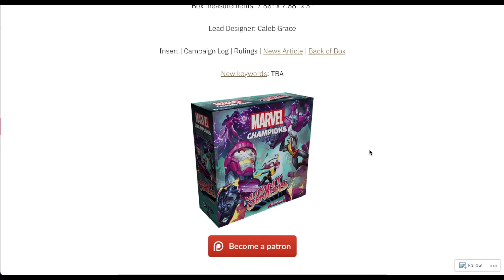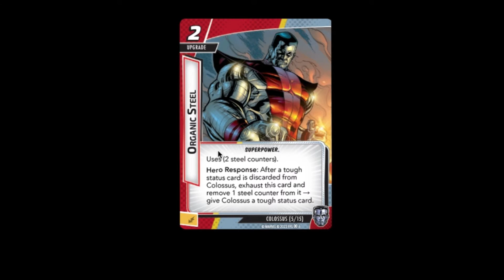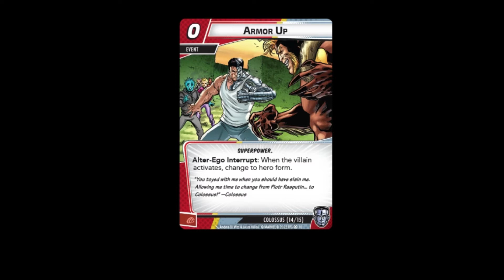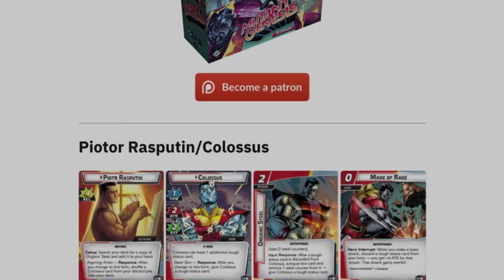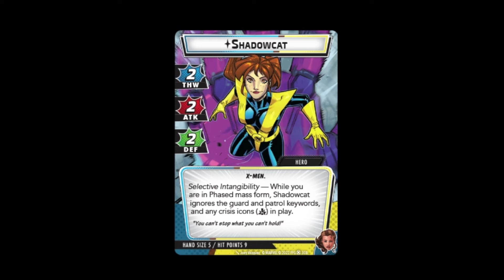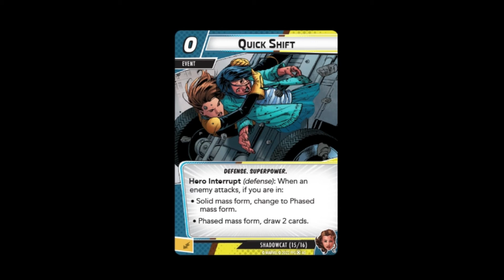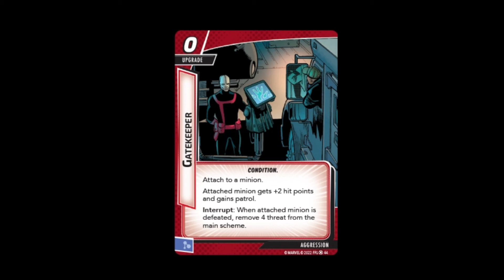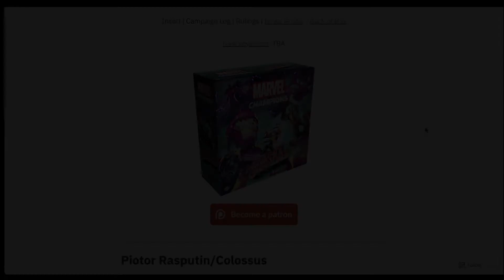Génesis Mutante [Evaluar la situación] [Marvel Champions]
Ya llegan los mutantes y vamos a Evaluar la situación de su llegada.

Marcas de tiempo:
0:00 Inicio
0:19 Presentación
1:07 Coloso
13:32 Gatasombra
25:16 Escenarios